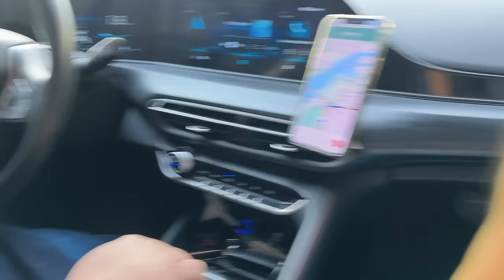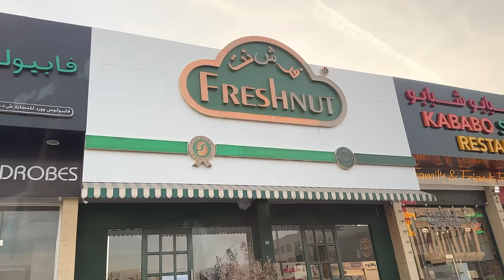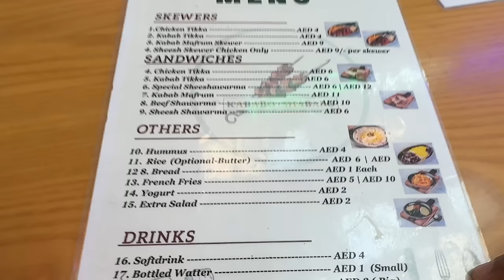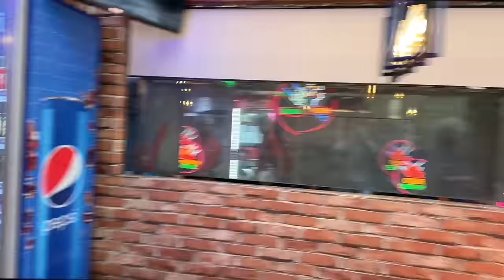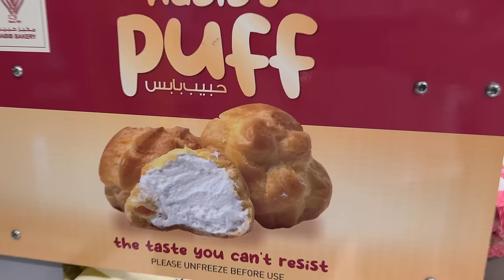We found a hidden gem | Rahim Pardesi | Foodie Nagz | Pardesi Squad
big thank you to team Kababo Shababo for looking after us and giving great service and food.